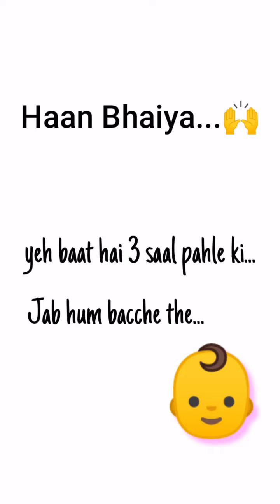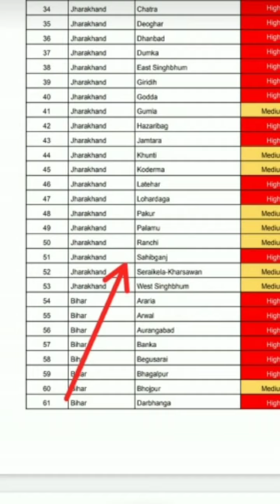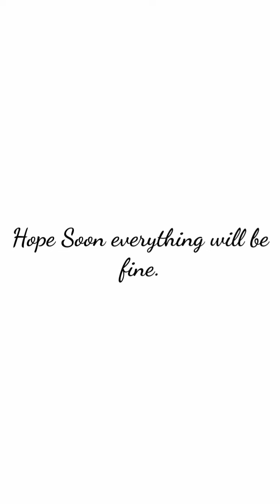Effect of Cyclone Yaas in Sahibganj|चक्रवात यास का प्रभाव साहिबगंज में| Flood in Sahibganj